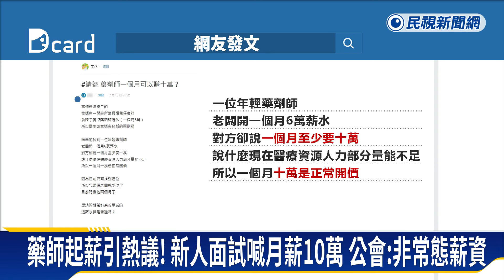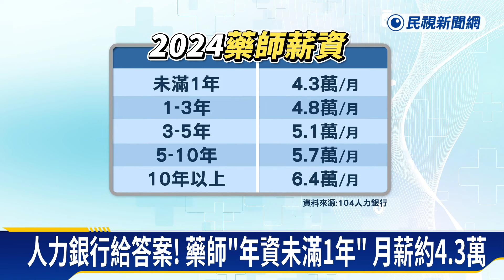藥師起薪引熱議！新人面試喊月薪10萬 公會：非常態薪資－民視新聞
【民視即時新聞】不少人嚮往年薪百萬，有網友發文，因為藥師人力不足，一名新人應徵診所藥師，面試時喊出月薪10萬元，強調10萬是正常開價，貼文一出掀起熱議。對此，藥師公會表示，目前藥師人力供需失衡，無論醫療院所或社區藥局的藥師，常態性起薪大約落在7到8萬元，至於10萬起薪得視工作量，並非常態性薪資。